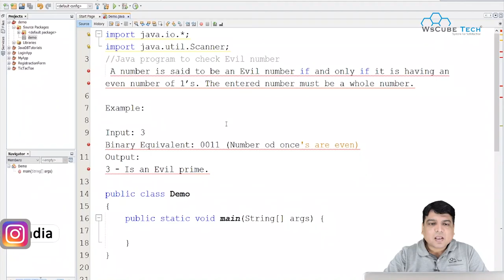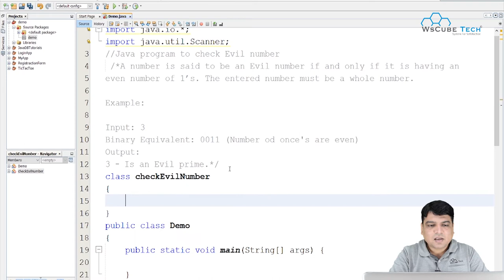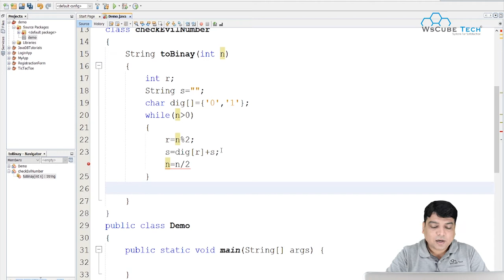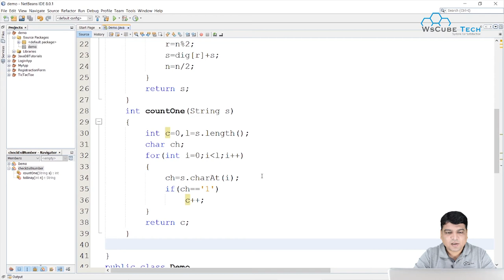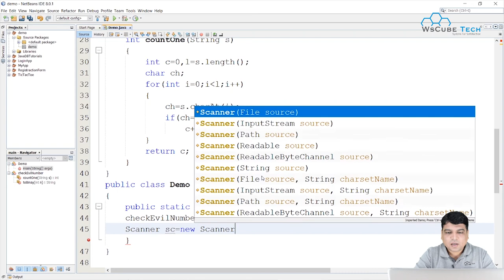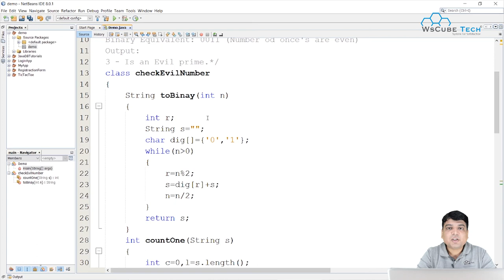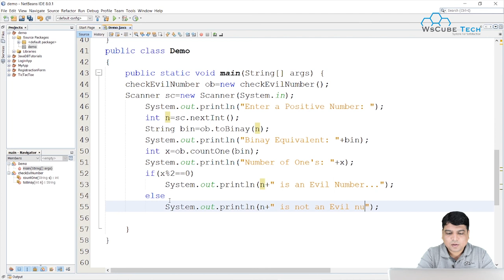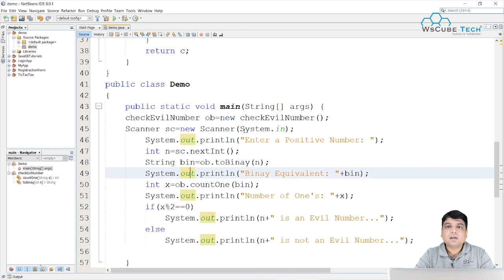Evil Number in Java | Java program to check Evil number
In This Tutorial, We will learn about the Evil Number in Java  | Java program to check Evil number